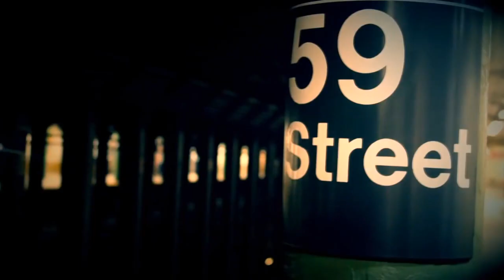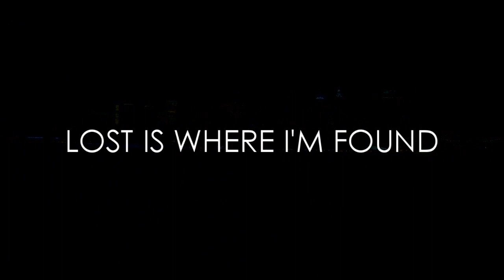Lost Is Where I'm Found (Bellarke Fanfic Trailer)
If you don't want to know anything about the fic, do not watch the trailer!

This video is made for fun, not for profit.